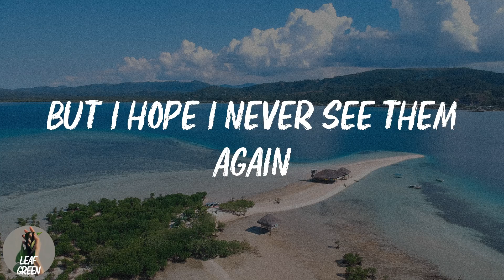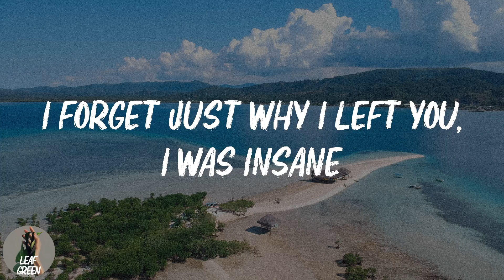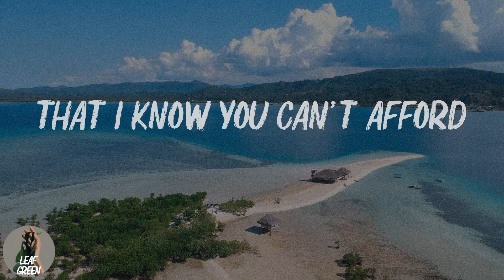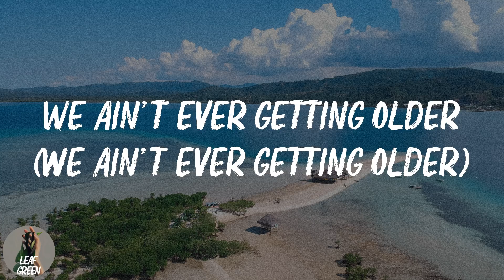Closer (Lyrics) TikTok We ain't ever getting older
Closer - The Chainsmokers (Lyrics) TikTok We ain't ever getting older
TikTok We ain't ever getting older Lyrics

"Closer"